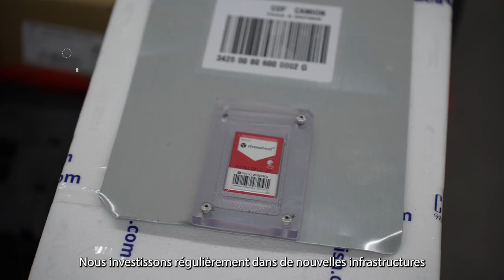Chronofresh présente ses nouveaux hubs sous température dirigée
Chronofresh, notre filiale spécialisée dans le transport de produits alimentaires frais et surgelés, vient d'inaugurer 2 nouveaux hubs dédiés à la température dirigée, l'un situé à Chilly-Mazarin (91), et l'autre à Corbas (69), pour répondre aux enjeux des professionnels de l'alimentaire.